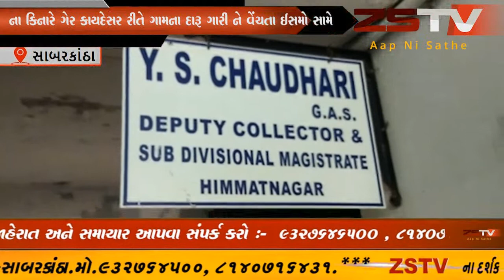સાબરકાંઠા જિલ્લાના ઇડર તાલુકાના એકલારા ગામની સાબરમતી નદી ના કિનારે ગેર કાયદેસર રીતે ગામના દારૂ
ગારી ને વેંચતા ઈસમો સામે ગ્રામજનો દ્વારા ડેપ્યુટી કલેકટર વાય.એસ.ચૌધરી  ને આવેદન પત્ર આપવામાં આવ્યું .